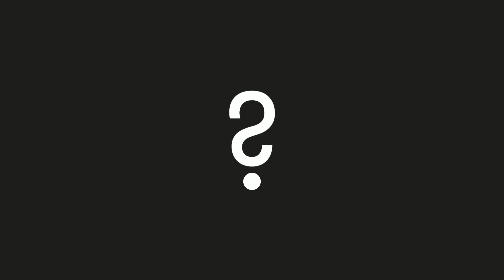Do Black Holes Affect You?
SETI Institute's Senior Astronomer Seth Shostak explains why black holes don't just suck.